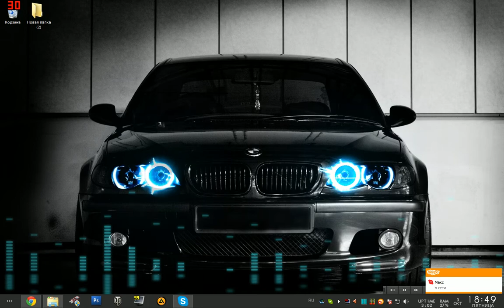Neon Visual test 1